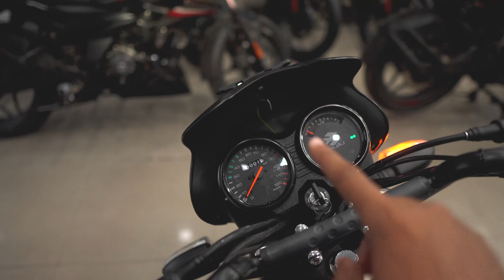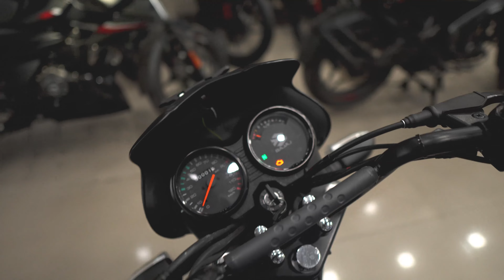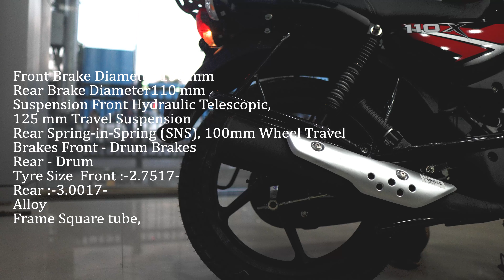CT110X 2023 New Bajaj Ct110x On Road Price Mileage New Features Full Review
My Gears
Mic Wireless
Mic Wireless i use
--- Riding Gears

Tripod
Vlogging Tripod
3 Feet Tripod
4.7 Feet Tripod
6 feet tripod: -

Bags
Road Gods